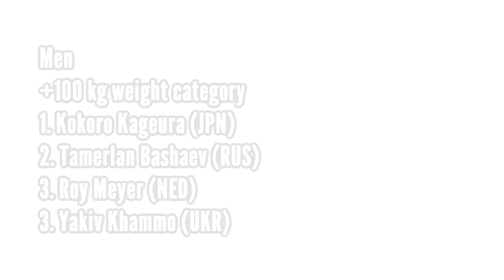Best Ippons in Day 7 of World Judo Championships Hungary 2021 (柔道2021)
Highlights from day 7 of World Judo Championships Hungary 2021. As usually if you missed some of the action this video should get you covered.

All Judo related video material belongs to IJF. If you want to see full matches and know all stats

Timestamps:
1. Best ippons 00:14
2. Results 05:04